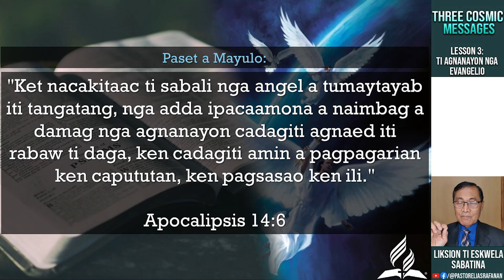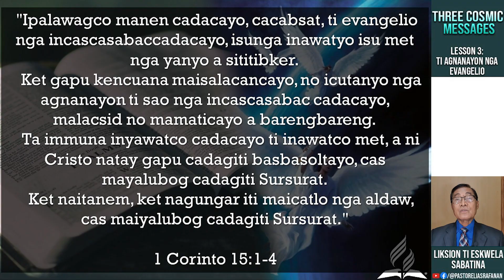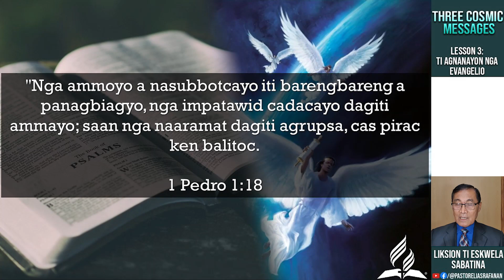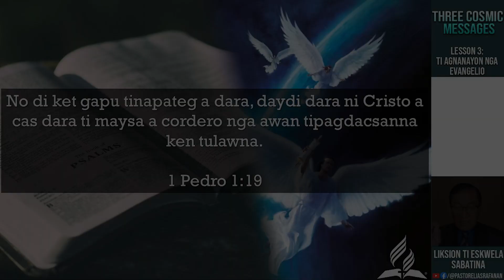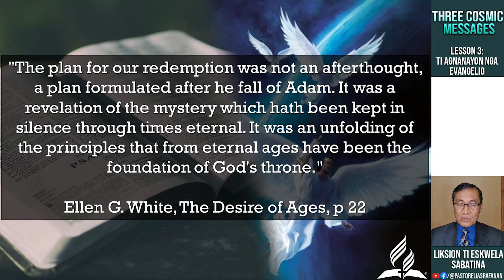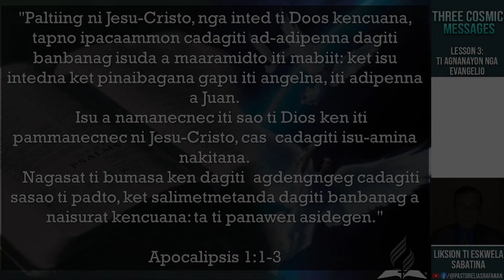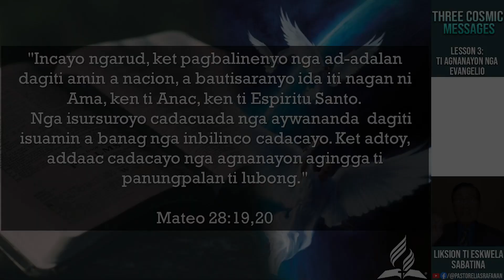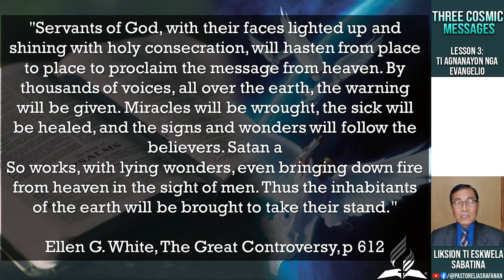Sabbath School Lesson Review 2ND QUARTER 2023 LESSON 3:TI AGNANAYON NGA EVANGELIO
Pastor Elias Rafanan